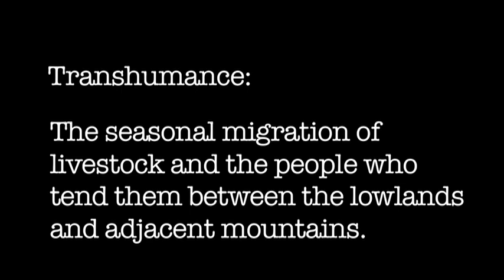Transhumance A Colorado Tradition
In the spring, sheep are moved to spring pastures to graze new growth, then they move to higher elevations as grasses and shrubs mature in the low country. In the fall, the lambs are shipped to market and the ewes go to fall pasture to breed. After breeding, the ewes are moved to winter ranges which, in the west, is often times hundreds of miles. Shearing and lambing follow in early spring, and the cycle begins again. At each cycle, herders are with the sheep. The herder keeps a keen eye on the herd, as well as his forage. He gathers the flock together at night to keep them safe from predators and doctors his flock when necessary. He uses guard dogs to protect the herd and border collies to move and gather them. His is an isolated life, without electricity or any of the comforts of home. It is a semi-nomadic life, moving bands of sheep from one grazing area to the next, the same as has been done for generations.